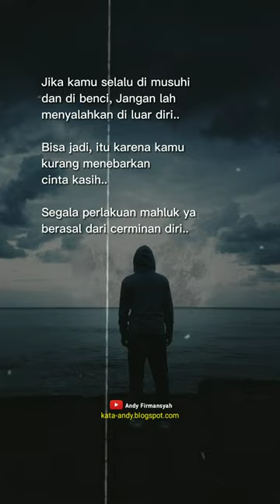Cerminan Diri Andy Firmansyah